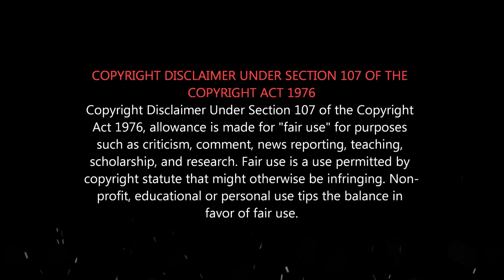Seeman Angry - என்ன நக்கல் அடிச்சவன் சிரிச்சவன் பட்டியல் வச்சிருக்கேன்...சிக்குன மவனே